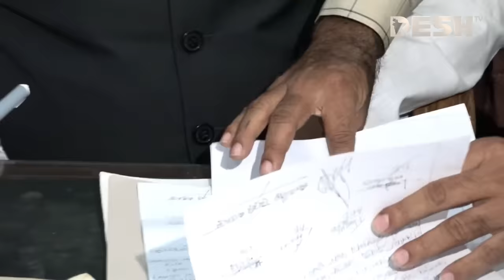মেয়াদ পূর্তির আগেই অব্যাহতি নিলেন সাদিক আবদুল্লাহ | Serniabat Sadiq Abdullah | News | Desh TV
»» Office Address:
42, Shaheed Sangbadik Selina Parveen Sarak, Malibag 1217 Dhaka, Dhaka Division, Bangladesh